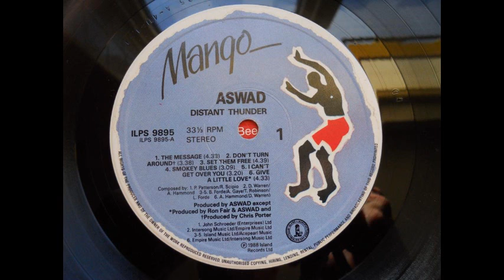aswad - set them free